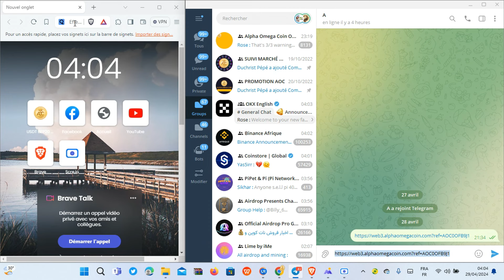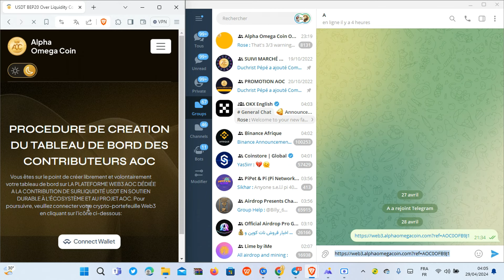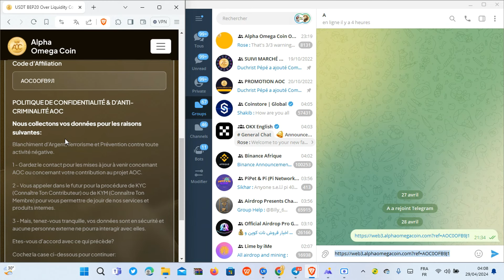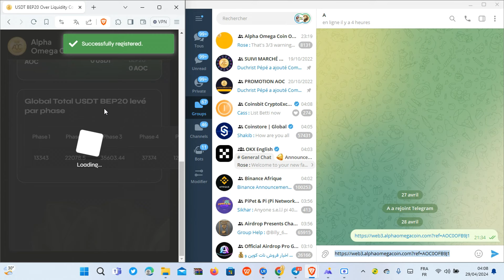TUTO 2: PLATEFORME WEB3 AOC : CRÉATION DE VOTRE DASHBORD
30 Avril 2024

DÉPARTEMENT TUTOS AOC

Descriptif:
La présente vidéo vous montre étape par étape comment créer votre dashbord ou tableau de bord sur la PLATEFORME WEB3 portant surliquidité USDT BEP20 en soutien durable à l'Ecosystème et au Projet AOC.